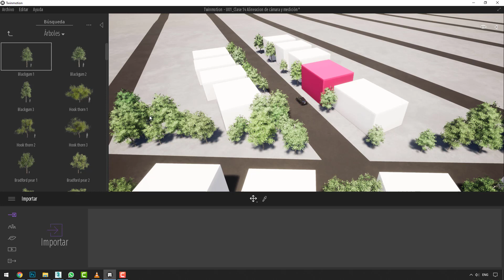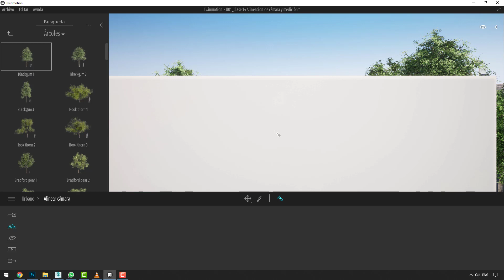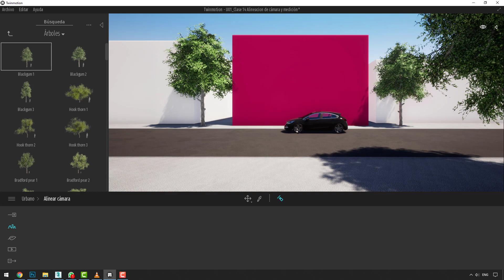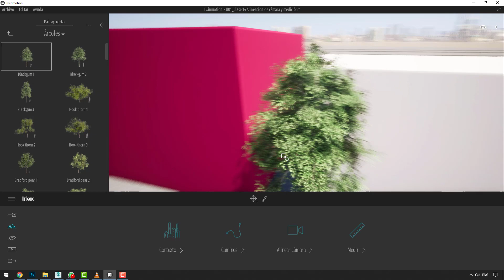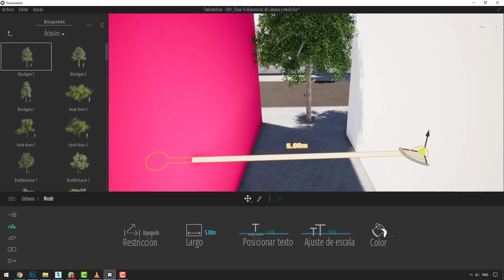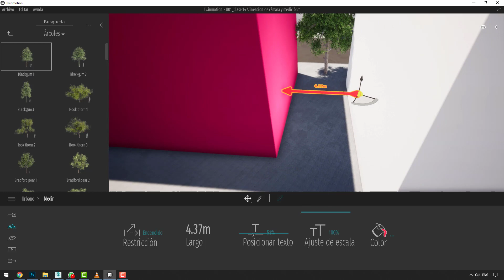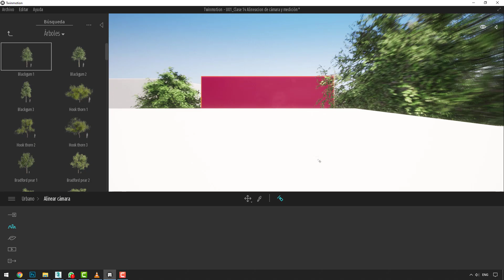Guía Total Twinmotion U01_14 Alineación de cámaras y herramienta de medición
Créditos Audio:
Música por Ramiro Scorolli